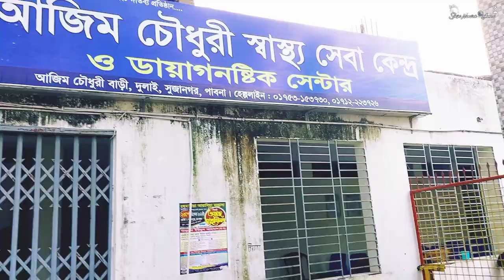পাবনা রহস্যময়াী জমিদার আজিম চৌধুরী বাড়ি😱Nurullah vlog |Azim chowdhury bari|Nurullah Ahmed | Nurulla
পাবনা আজিম চৌধুরী বাড়ি😱Nurullah Ahmed Vlog | Pabna Azim chowdhury bari, Nurullah video,jomidar Azim chowdhury,jomidar Azim chowdhury bari,

Pabna,Pabna Azim chowdhury bari vlog by Nurullah, Pabna Azim chowdhury bari vlog by Nurullah, Ahmed, Azim chowdhury bari vlog by Nurullah,